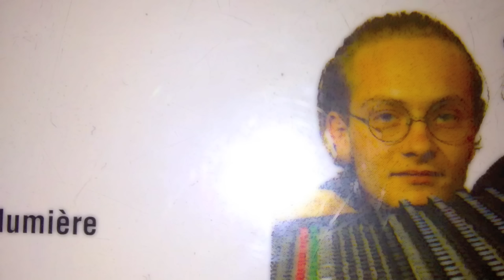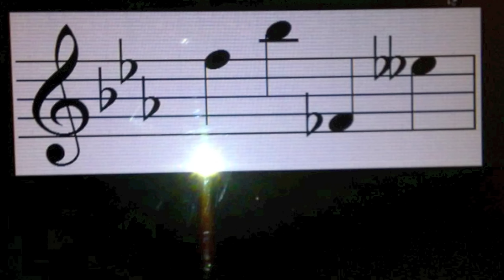« Merci » - Pascal Auberson - 23/02/2015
▼▼▼ Cliquez sur le lien « PLUS » ci-dessous pour voir la description complète ▼▼▼

Clip Clap de diapositives obsessionnelles, volontairement pléonastiques, pour célébrer la vie !

PAROLES

Merci Mozart Merci Stravinski Merci Merci Jimmy Hendrix
Merci Ravel Merci Ramuz Merci Louis Armstrong
Merci Fellini Merci Gainsbourg Merci Picasso Merci Rodin
Merci Louise Michel Barbara Brel Ferré Botticelli Al Jarreau
Judith Garland Billie Holiday Pasteur
Merci Edith Piaf Erroll Garner Pina Bausch Peter Brook Ella Fitzgerald
Merci Jean-Sébastien Bach Merci Betty Carter
Merci les Beatles Merci Nougaro Merci Monteverdi Merci Vaclav Havel
Merci Tintin Merci Reiser Merci ma mère Merci mon père
Merci l’vin rouge Merci l’matin qui se lève Merci l’océan
L’animal l’arbre l’aurore la flamme la femme
Merci Pierre et Marie Curie Louise Labé
Nietzsche Merci Badinter Merci Laurie Anderson
Merci Debussy Offenbach Lorca Michaux
Merci le pain la pluie Merci Rimbaud
Elvis Léonardo da Vinci Merci Marie Orson Wells Charlot Luther King
Merci Jacques Tati oh ! Renoir oh ! Kenny Clark
Ophélie le p’tit pince Léon Nunuss Schubert Shakespeare
Molière Prévert Rilke Audrey Hepburn Rabelais Rousseau les ruisseaux
La neige Hubert Reeves Bergman Tinguely oh ! oh !
L’hiver les Mosses Pelé Hitchcock Laurel et Hardy le sel et le sucre
Merci Diane Merci mon Louis Merci mon César Merci Berni
Merci mon lit Max Frisch l’absinthe les huîtres l’aspirine Gagarine l’éléphant
Gandhi Abel Gance le sable la cathédrale d’Albi
La rosée les biches les chats la peau
Merci les grottes de Lascaux le Chewing-gum l’oxygène le noir et le blanc
La chèvre de Monsieur Seguin Bartók Poulenc l’éponge la laine l’intelligence
Merci l’eau le silence et l’agneau le gras du jambon
Gargantua l’ivresse la passion
Le mystère la lavande Ray Charles Merci les chants Grégoriens
Le savon à barbe les gâteaux à la crème
Ta main dans ma culotte ma main dans ta culotte ta culotte à la main
Merci l’amour Merci l’autre Merci bémol Mer citron Mer cigare
Merci belle si belle Merci la vie oh ! oh ! la vie la vie Merci

Pour toute question ou réclamation concernant cette chaîne ou les vidéos qu'elle diffuse, veuillez contacter . Pour toute demande de licence ou d'utilisation de la bande son dans vos propres vidéos, veuillez vous rendre à l'adresse suivante